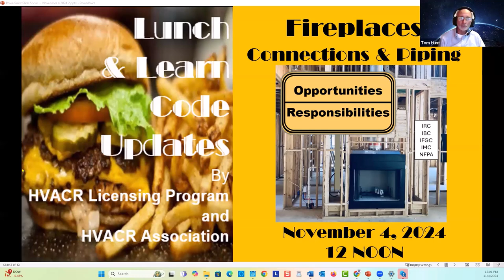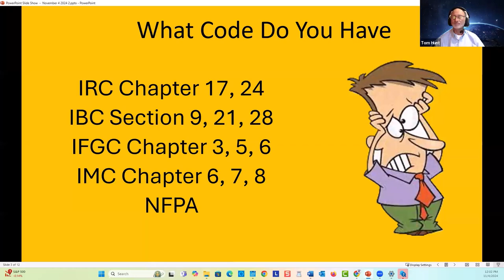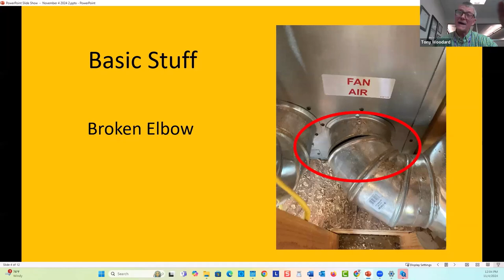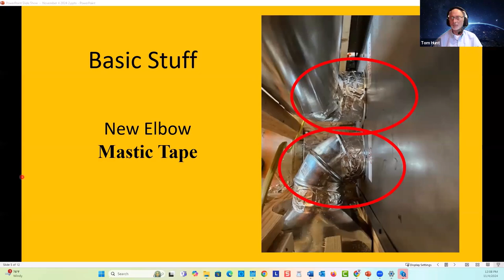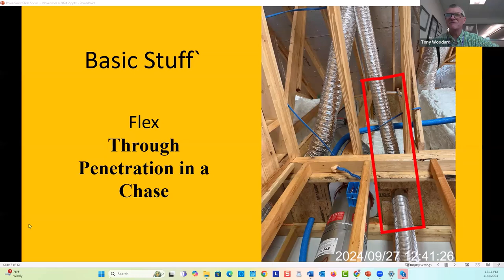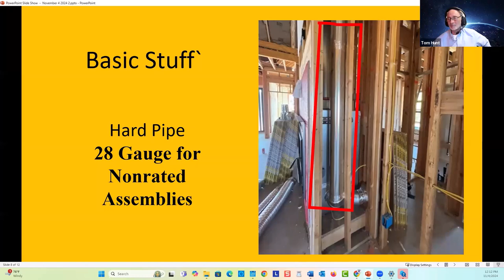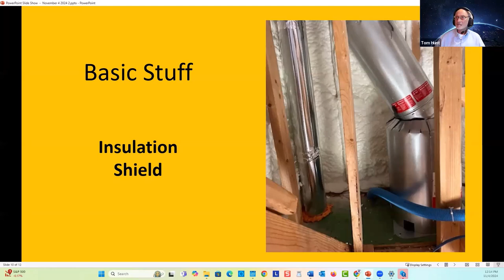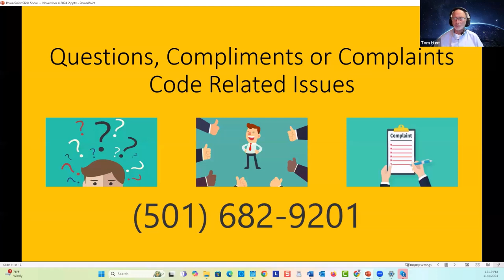November 2024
Fireplace Connections and Piping